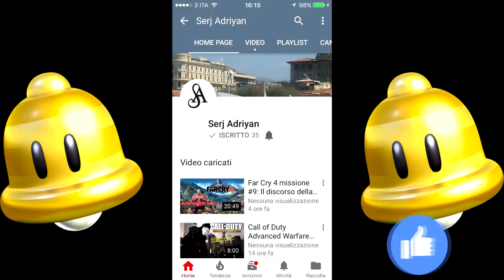FIFA 18: STRANI, BELLI E IMPOSSIBILI GOL!!! (Episodio 2)